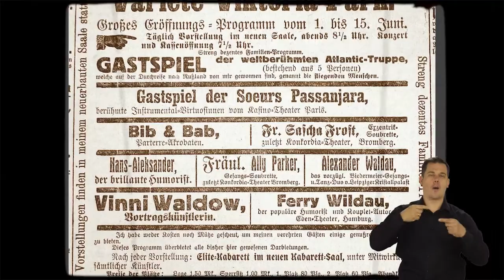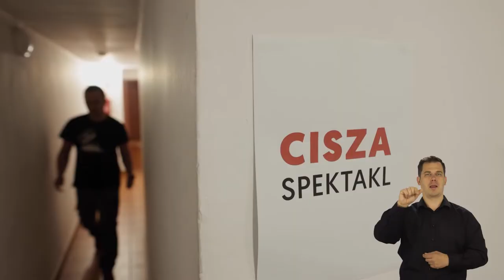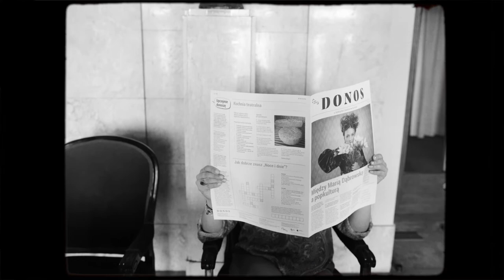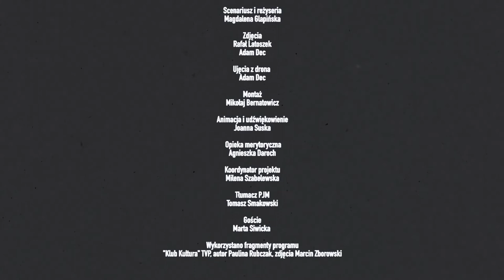Teatralna mapa Polski | odc 8. Teatr im. Wilama Horzycy w Toruniu | napisy PJM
🎭 Dziś ekipa Teatralnej Mapy Polski dotarła na Kujawy do powstałego w 1904 roku Teatru im. Wilama Horzycy w Toruniu. Przybliżmy historię tego miejsca i jego trudnych losów tuż po powstaniu i w okresie okupacji. 🗣️ Opowiemy też, czym była tajemniczo brzmiąca "scena propozycji".